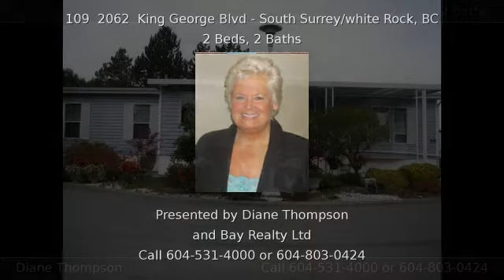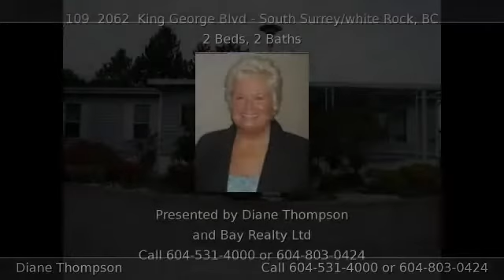109 2062 King George Blvd South Surrey/White Rock BC